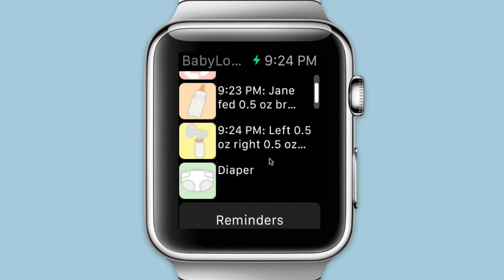Baby Loggy for Apple Watch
Baby Loggy - Breastfeeding, nursing timer and care tracker